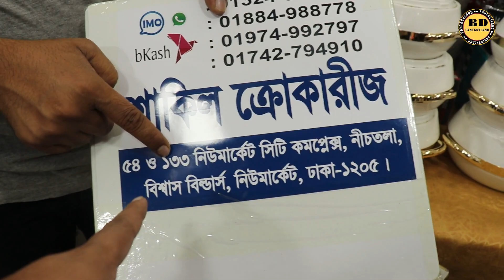এই শীতে খাবার গরম রাখতে ইউনিক ডিজাইন এর হট পটের কালেকশন দেখুন//New Design Hot Pot Collection